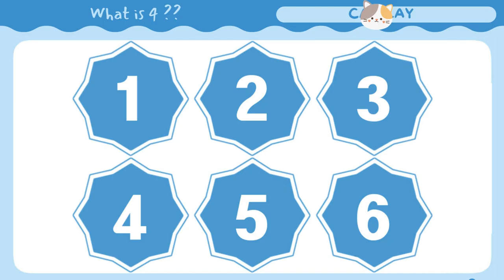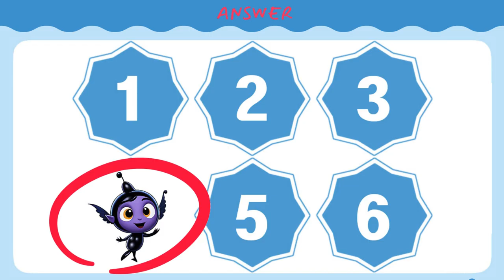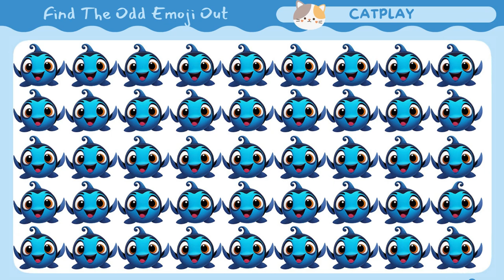Fun games to prevent dementia.Spot the difference/숨은그림찾기/Shall we look for them all?